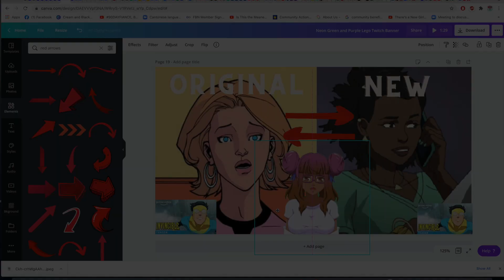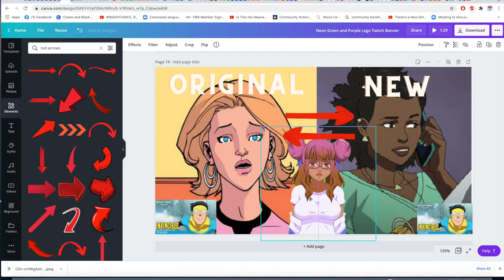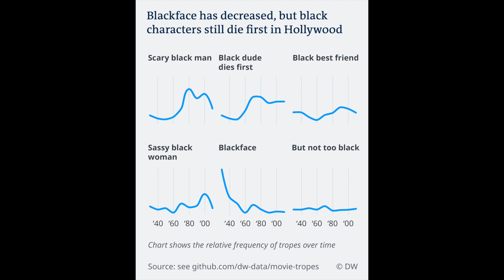One Thing that Bothers me About Invincible is that Amber may not be Marks first Choice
I have only seen invincible episodes 1-3 and this is somewhat of a review and critique of what I think is going to happen.
Amazon did a good job picking such a great show to put on it's stream service. All I can hope for that Amber does not fit the stereotype of the disposable black girl.

Products used in video:
Facerig
Imovie
Fiverr
Tools used:
Green screen
Split screen